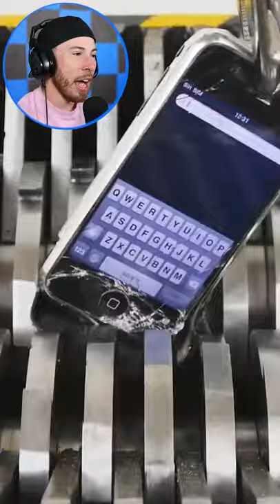Old School PHONE Vs SHREDDER